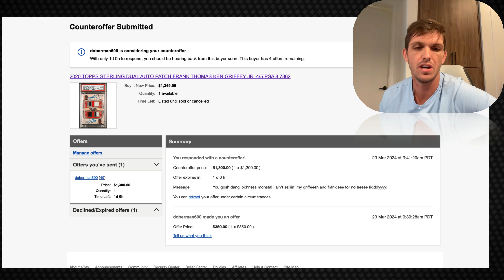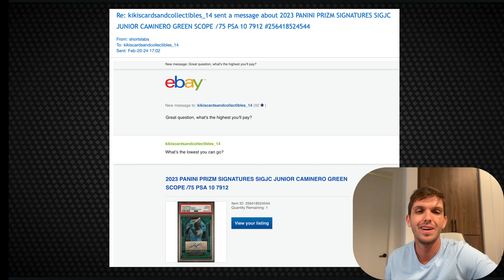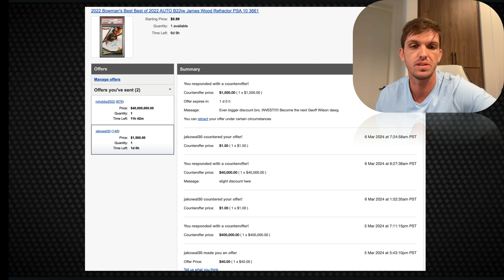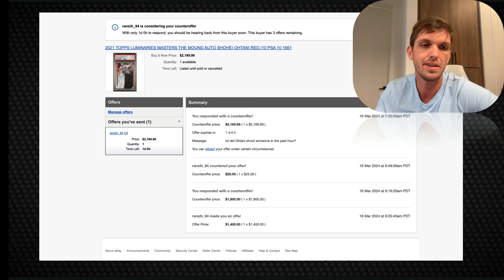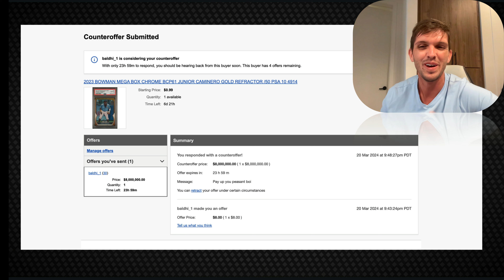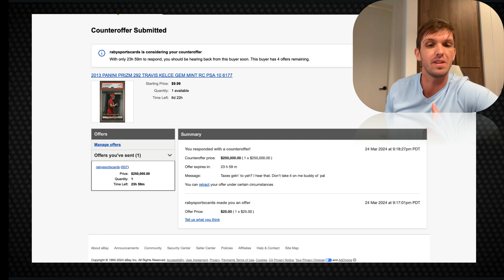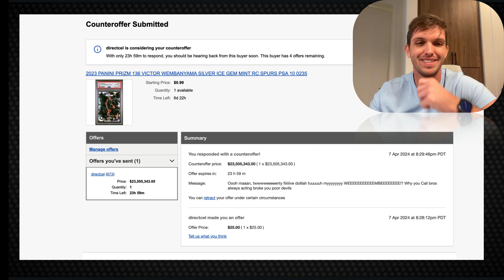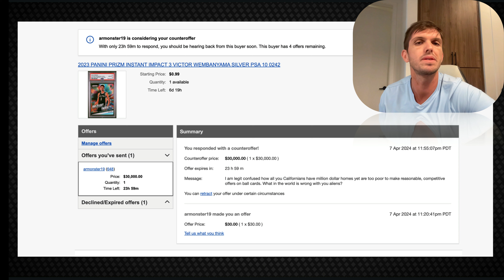MY REACTION TO THE DUMBEST EBAY OFFERS SELLING SPORTS CARDSs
Do you ever get really dumb offers from people on eBay? I DO! And while dumb, it's also entertaining to HAVE FUN with them! Sit back and enjoy as I react to some of the goofiest messages and respond in even goofier ways